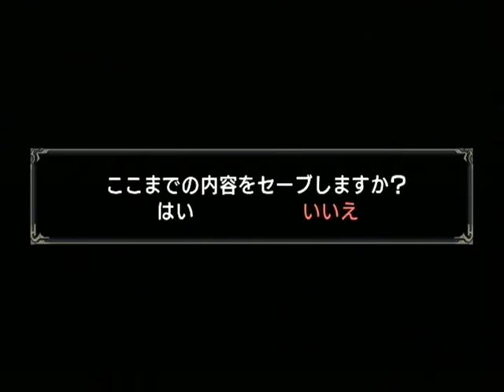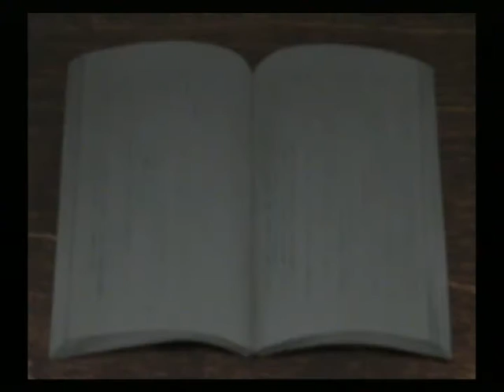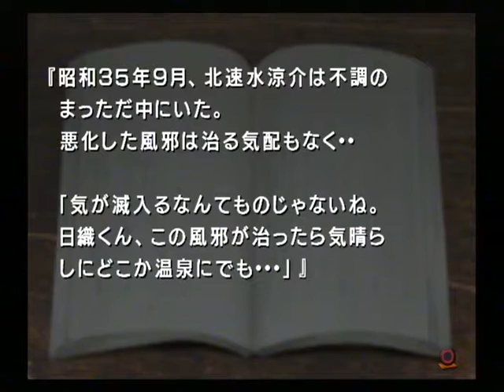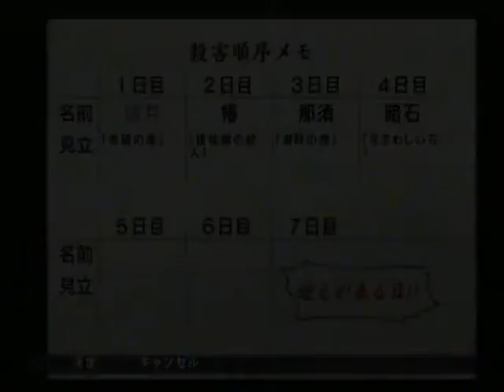【PS2】雨格子の館 ベストエンド Part２４ ～忌まわしい花 【スタートオンゲームズ】【スタゲー】【JAPAGE】